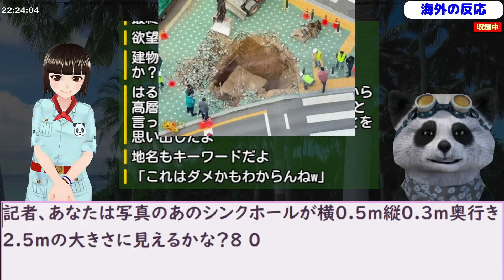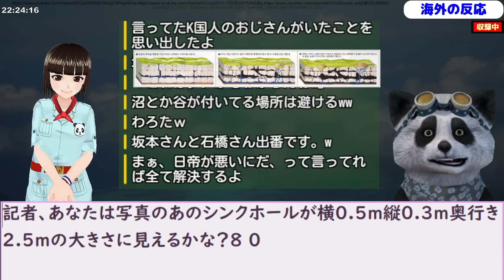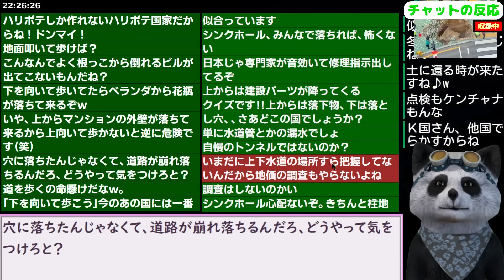歩道に恐怖高まる！韓国官庁街でシンクホールが発生してしまう 23/11/1報道【ニュース 海外の反応 スレまとめ】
更新2023/10/25